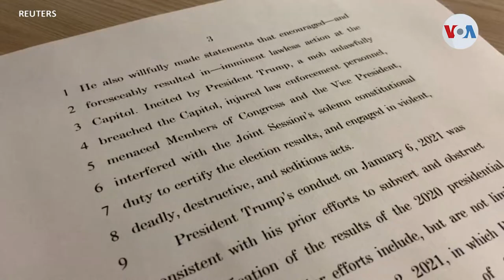Cámara lista para acusar a Trump de incitar a la insurrección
¡Visítenos!